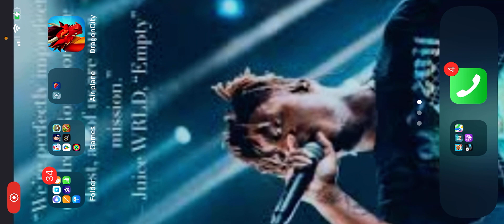Playing among us at 10:00